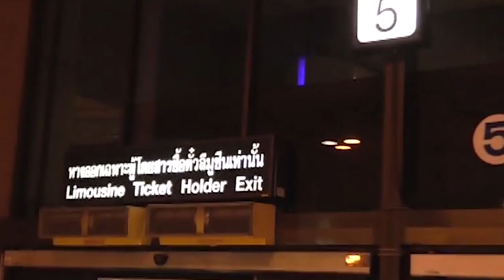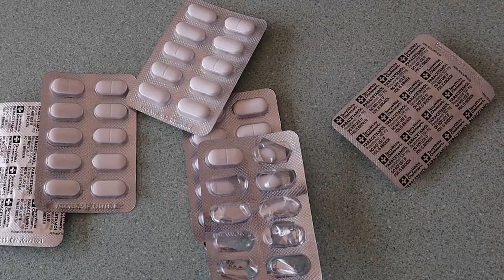Is Thailand Safe? Chiang Mai almost killed me.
How dangerous is Thailand? Is Thailand safe for tourists? In this video I give you some quick tips and travel advice while I tell you the story of how I almost died in Chiang Mai, Thailand.

From travel insurance, to research and medications, safety is the single most important part of traveling. This especially applies to places in South East Asia like Thailand and Cambodia; They are incredible places and are usually very safe, but are also far from the comforts of home. I hope you learn something, or at the very least enjoy the story of how I almost died in Thailand.